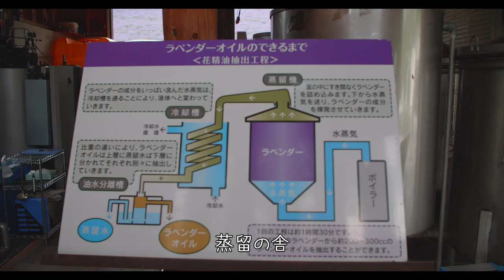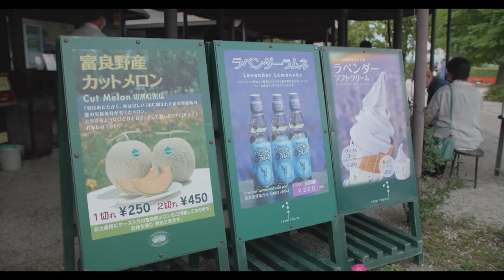富良野でラベンダー畑を撮影 / 素材撮りの旅 / 映像作家とフォトグラファーの日常vlog【VLOG140】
【VLOG140】美瑛町での撮影を早々に切り上げて、少し南下。富良野でラベンダーの撮影をしてきました。

【PR】
先日お仕事で制作したドキュメンタリーが公開されています。

映像作家SAHARAとフォトグラファーRenによるクリエイティブユニット Black scorpions filmでは、長編ドキュメンタリー映画「モンガク谷の暮らし(仮題)」を
2019年春から撮影を始め、2020年公開を目標に現在製作中です。
北海道余市町登のワイナリーや人々の暮らし。
今世界に発信したい日本の魅力が凝縮されています。

【SAHARA's PROFILE】
小学4年生からビデオカメラで撮影して遊ぶ楽しさを覚えて以来、
映像制作歴26年、映像業界に足を踏み入れてから18年。
TVからWEB動画まで幅広くお仕事をさせていただいております。
SD画質時代からPremiereProでの編集を行っており、
プロダクション勤務時代は技術部と制作部をそれぞれ経験。
そんな経歴もあり、自ら企画して撮って編集するスタイルは、10年以上続けております。
気づけば世間では、ビデオグラファーといった言葉も浸透して、お洒落なクリエイター業のイメージも出来つつあるようですが、時代の変化や新しい表現に対応しつつ、
自分なりの映像表現を目指しています。